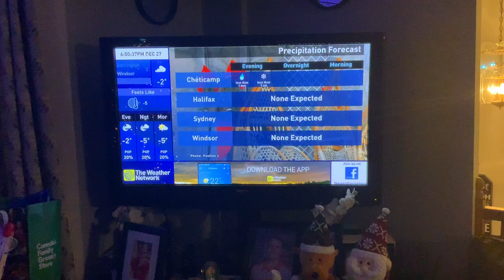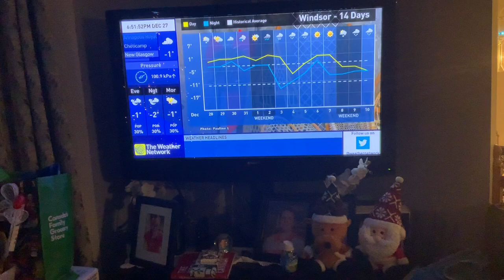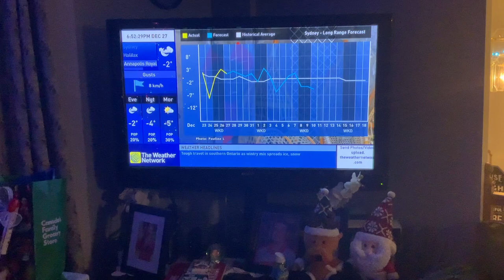The Weather Network Local Forecast Monday December 27 2021 (2)